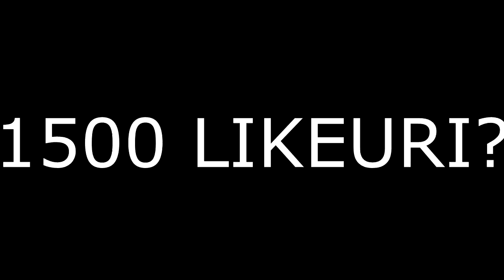DRAFT DEMENTIAL CU 11 ICONS / FIFA 20 ROMANIA !!!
Astazi avem un draft senzational de pe live , unde avem in echipa nu mai putin de 11 icons !!!

Draft
Icons